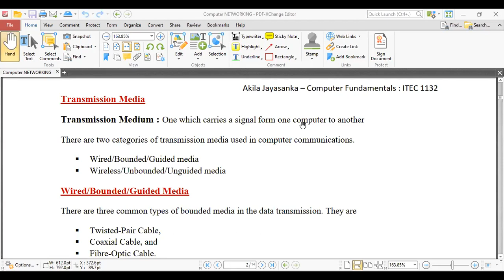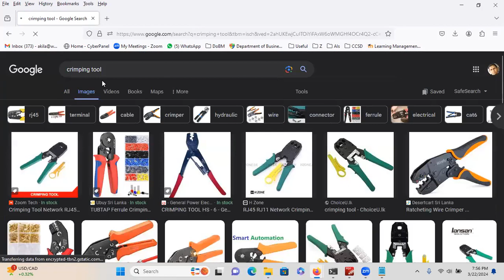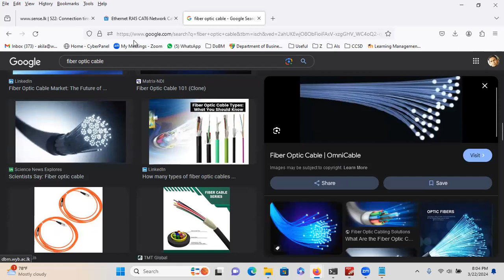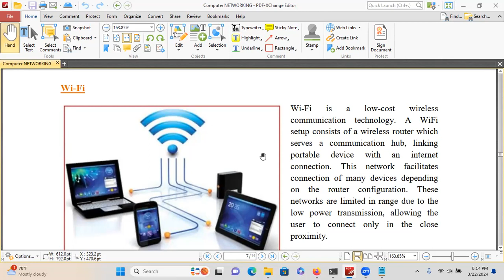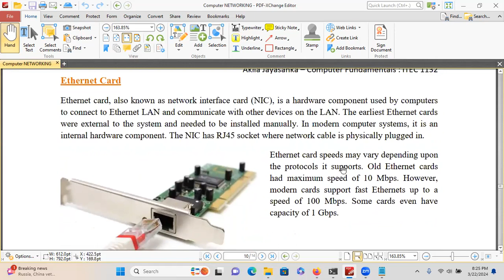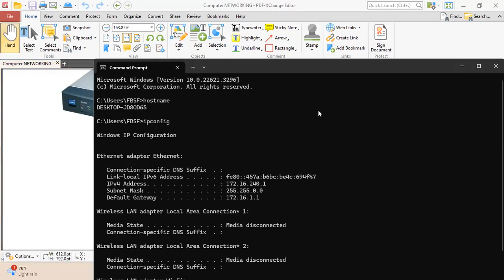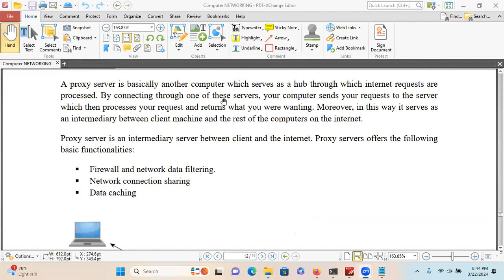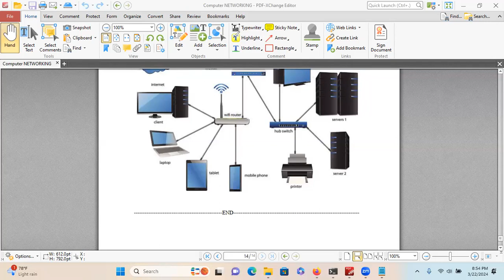DIT - 9 Intake - Computer Networking - part 02